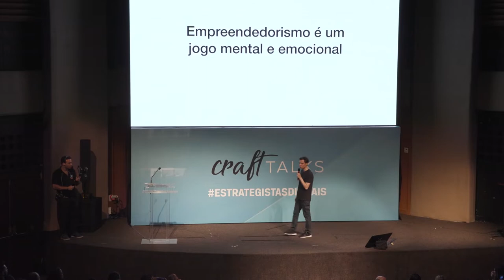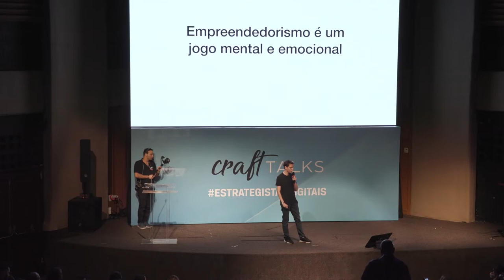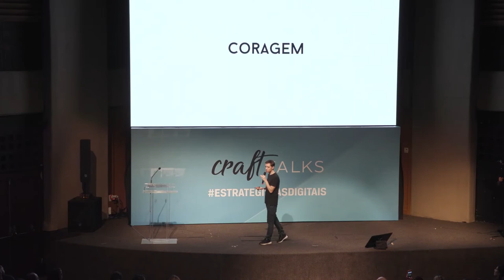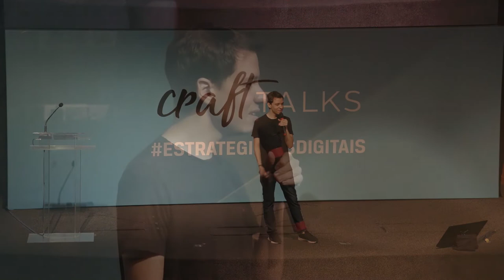As 4 principais chave do estoicismo para empreendedores.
Quais são as 4 virtudes-chave do estoicismo para empreendedores? Assiste a esse vídeo que nele eu explico.

A vida de empreendedor é uma batalha constante entre o mental e o emocional. Isso funciona como uma balança. É necessário ter um equilíbrio constante. É uma batalha interna que você tem que controlar pra se desenvolver.

Porque o seu negócio é o reflexo das suas atitudes. Quem me vê agora pensa que todo meu caminho foi um mar de rosas, ou como se eu fosse o rei Midas que tudo que toca vira ouro. Não foi bem assim.

Toda construção é um processo contínuo… E doloroso. Tem várias histórias que eu nunca contei em público, mas nesse vídeo eu resolvi revelar algumas pra exemplificar essa jornada e todo o aprendizado prático que ganhei nesses anos todos.

Por exemplo, quem me conhece talvez não possa imaginar eu jogando uma cadeira na parede durante uma reunião com um sócio. Ou tendo um excesso de impulsividade e perdendo uma grana violenta num investimento que tinha tudo pra dar errado.

Com o tempo, estudando bastante sobre o estoicismo, com os livros do Tim Ferriss, depois Ryan Holiday, e lendo os originais, Marco Aurélio, Sêneca, Epiteto… Eu identifico que tem 4 virtudes-chave no estoicismo que se encaixam perfeitamente no empreendedorismo.

E eu acredito que, sem essas qualidades, você corre sérios riscos de sair do jogo do digital.

Quais são as 4 virtudes fundamentais do estoicismo para empreendedores?

Se liga aí nesse vídeo que nele eu te conto.

→ E, se curtir, deixa seu comentário aqui embaixo: qual dessas virtudes é a sua maior característica?